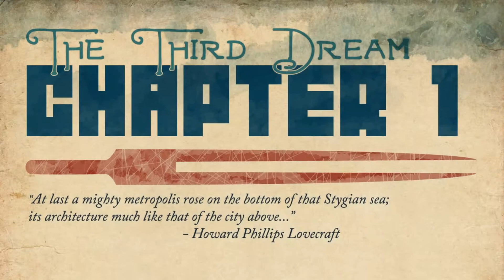They Bleed Pixels [Walkthrough] - The Third Dream - Chapter 1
Rank: A (Awesome Azathoth)

The elevator at 3:35 sure took it's time to come down. I assume that the missing enemy on the third floor fell down and earned itself a one-way ride all the way to the top.

They Bleed Pixels is a retro action platformer inspired by H.P. Lovecraft and classic horror. It was released on the 29th of August 2012 and is available on PC (Steam).

[Walkthrough]

I'm familiar with the game and try to give as much advice as possible. I can't promise to find everything. This is supposed to be a helpful guide through the game and not a 100% run.